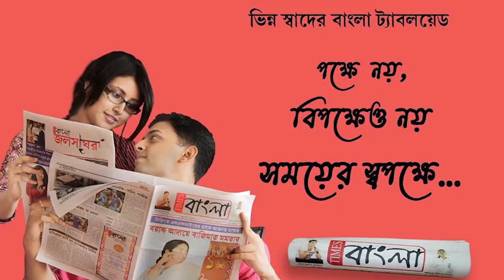অমরনাথ তীর্থযাত্রীদের বিনামুল্যে শীতের পোষাক,চা ও অক্সিজেন মাস্ক দিচ্ছে ভারত সেবাশ্রম সঙ্ঘ